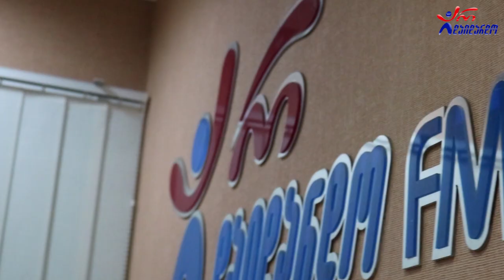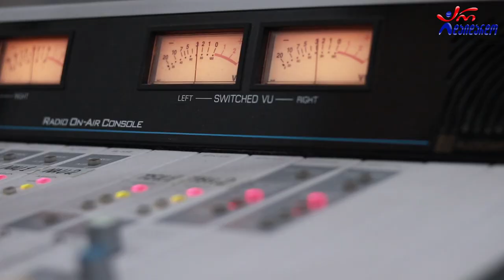მიშა წითელაშვილი - მთის მელოდიები. Live არ დაიდარდო / Misha Tsitelashvili - Mtis Melodiebi. Live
2021 წ.  10 სექტემბერი
☛ პარასკევი - 17:00. გადაცემა "რადიო დუეტი თაკოსთან ერთად". სტუმრად მიშა წითელაშვილი. ცოცხალი შესრულება